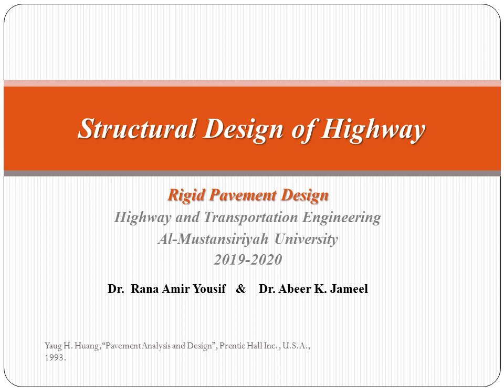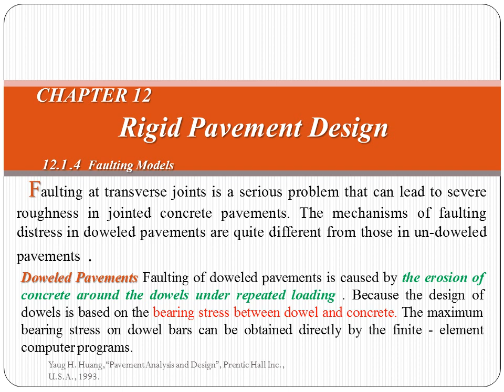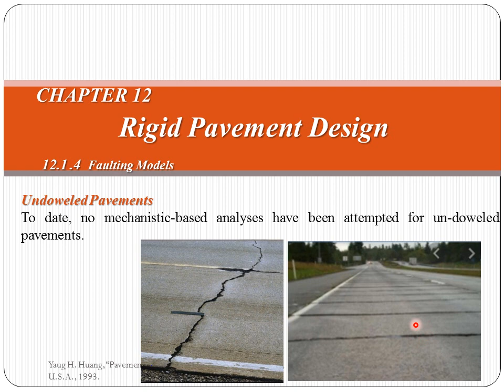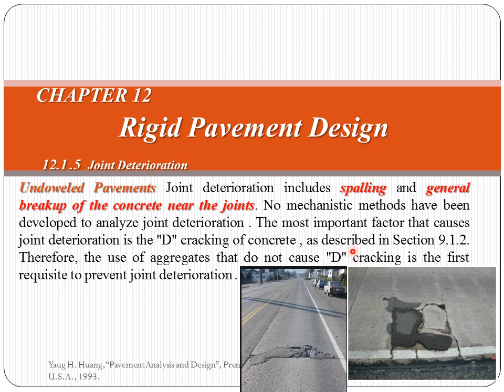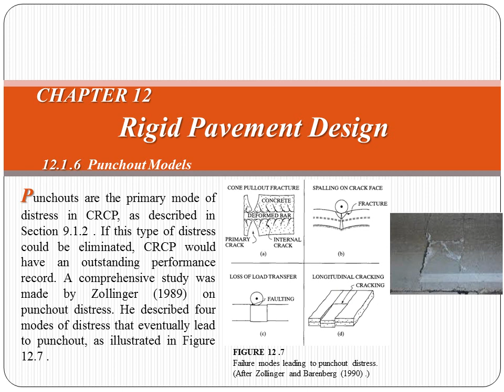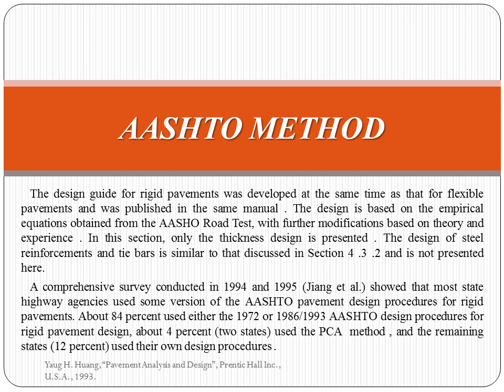Pavement sructural design 12, Rigid pavement design part 3